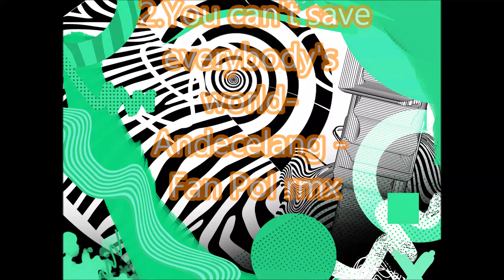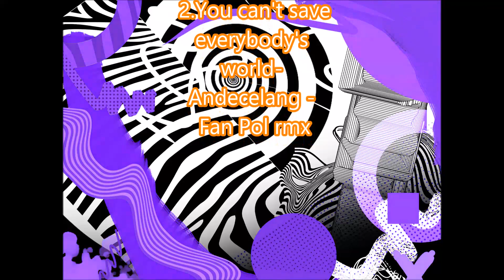Ambient's Calling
A music mix set by Fany Polemi ( Fan Pol)
the music tracks  in this set are:
1. Holyday's Sorrow - Empty Eyes Prod - Fan Pol rmx
 2.You can't save everybody's world- Andecelang - Fan Pol remix
 3. Ritual to the Sun - Rejean Brousseau - Fan Pol rmx -vocals
4. Escape - Rejean Brousseau - Fan Pol rmx
5. ChillOhm- Vassilis Papageorgiou - Fan Pol improvisation vocals- rmx
6. Bounce- Skylab - fan pol rmx
7. Always NO - SKJ Projects Fan Pol rmx
8. Split Variation - Fan Pol
9. I'm falling- Fan Pol
10. iCe - Fan Pol
11. Off Rules- Sandrenia SD - Fan Pol rmx
12 ΦeΨiΩm- Fan Pol
13. Physe Evolution- Fan Pol
©Fany Polemi ( fan pol)